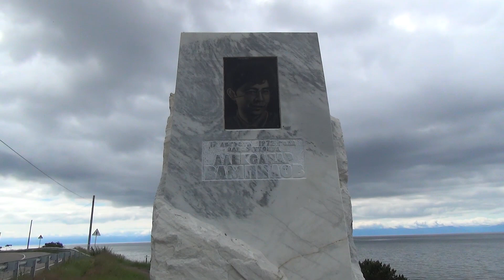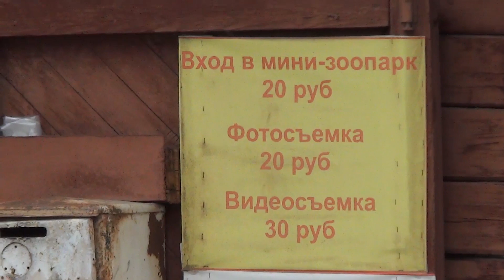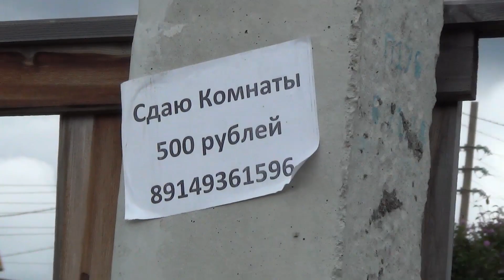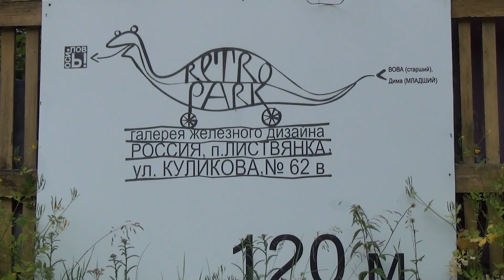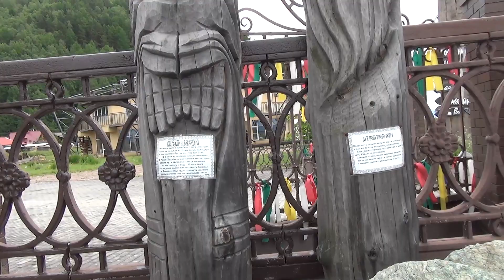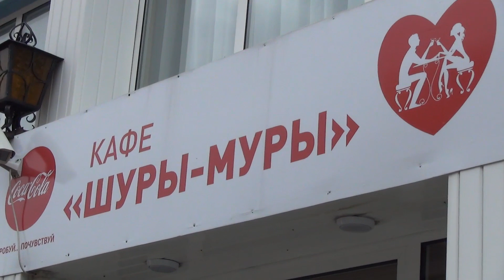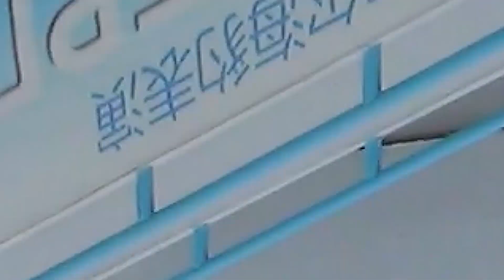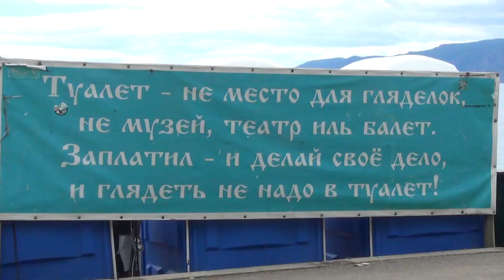Байкал Листвянка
Байкал уникален и замечателен. Весь Целиком. Однако, есть места, которые больше притягивают к себе туристов и отдыхающих. Одной из таких "Мекк" является   Листвянка - для многих "визитная карточка" Байкала, место с которого начинается знакомство со Священным морем.
сам я не очень люблю туристические центры, место сосредоточения разношерстой публики, но в Листвянку заехал по кругобайкальской железной дороге и пароме  и прогулялся по поселку ...
Просьба не ругаться, что в сюжете нет раскрученных музеев. На то есть свои причины.